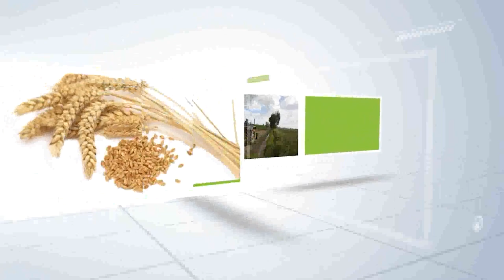حمض الفوسفوريك سر تحرير العناصر المعقدة في التربة القلوية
تلعب الأحماض المعدنية أيضا دورا مهما في خفض قلوية التربة، وبالتالي تحرير العناصر التي تم تثبيتها بفعل القلوية المرتفعة، والمثال القوي هنا إعادة الحديديك غير الحر إلى حديدوز سهل الامتصاص، بفعل حمض النيتريك